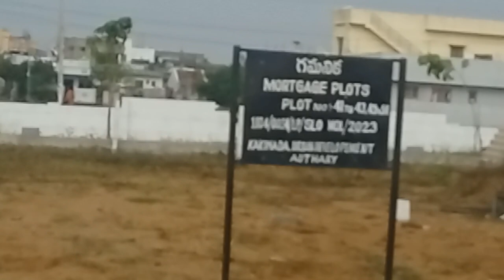Kakinada Madhavapatanam Kauda layout gated community More Than Information Concat Jayaram 9703895315